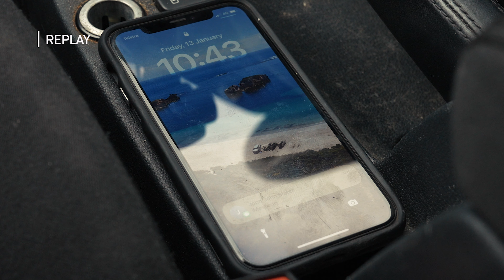NoTXTNoWrecks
Know the difference between a good combo and a bad combo

Text messaging while driving leads to incorrect lane changes, wandering from your lane and missing road signs or hazards such as  pedestrians, cyclists and other vehicles. Keep your phone out of reach when driving.

Surfer: Tully Wylie